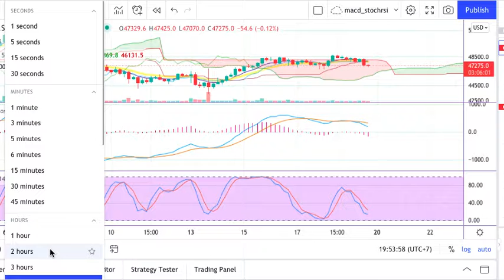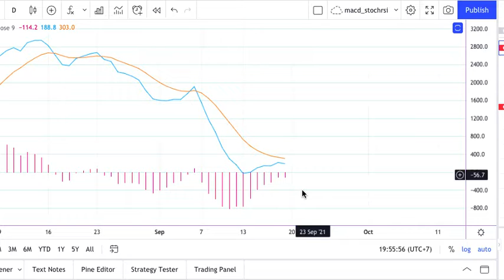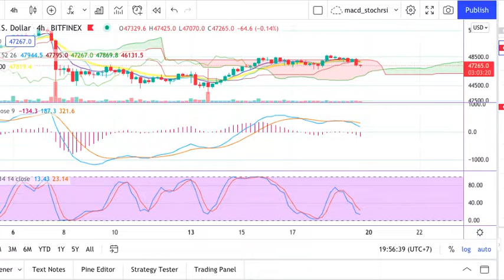บทวิเคราะห์บิทคอยน์ bitcoin ประจำวันที่ 19 กันยายน 2021 รอบค่ำ อย่าเพิ่งรีบช้อนซื้อ ยังลงไม่สุด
บิทคอยน์ยังลงไม่สุดนะจ๊ะ เพิ่งจะเริ่มต้นเอง

วิเคราะห์ bitcoin โดยมือสมัครเล่น ที่อยู่ในวงการนี้มา ประมาณ 4 ปีคะ
หวังว่าจะได้ประโยชน์ไม่มากก็น้อย